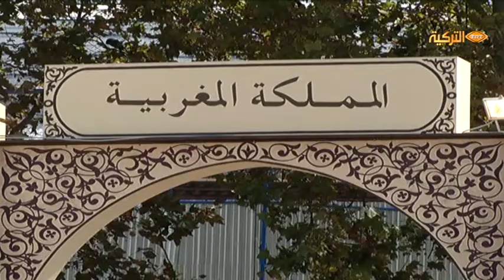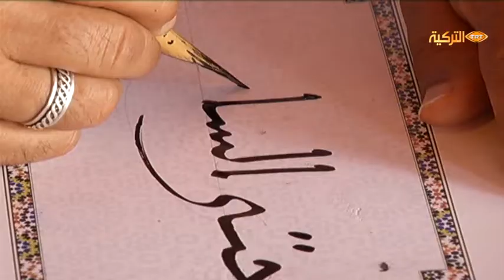تي ار تي التركية - حتى الساعة / إسطنبول.. أسبوع الثقافة المغربي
TRT Arapça - Hatte's-sâah / İstanbul’da Fas Zanaat Haftası